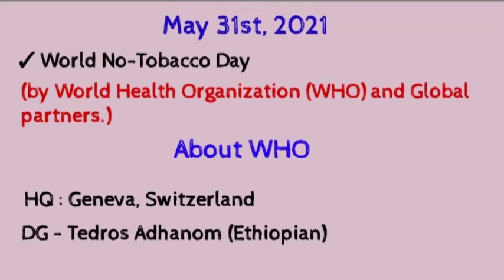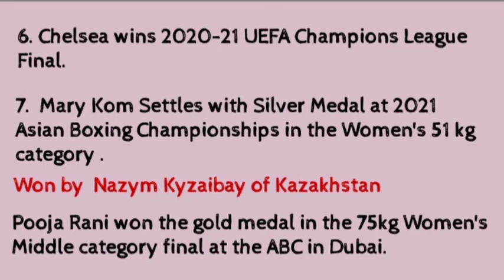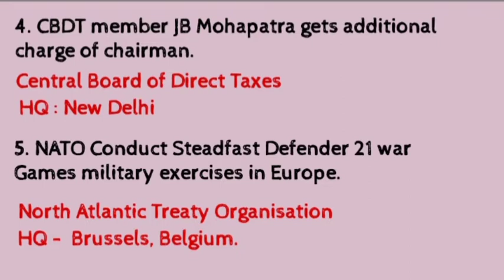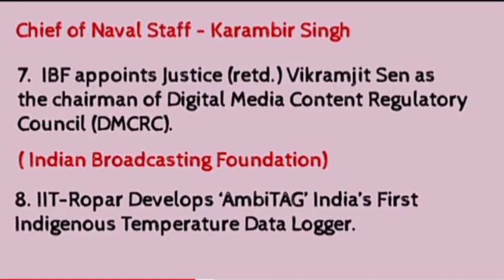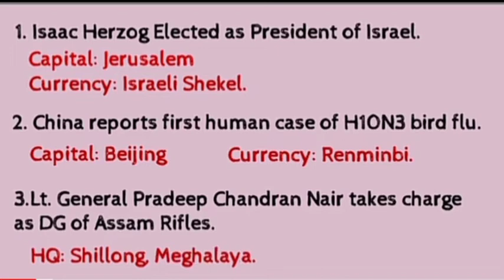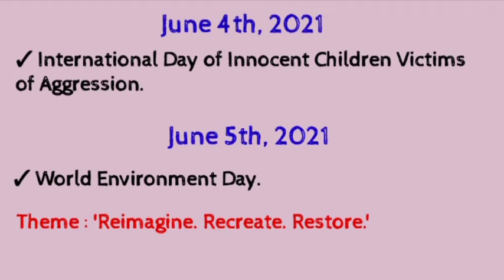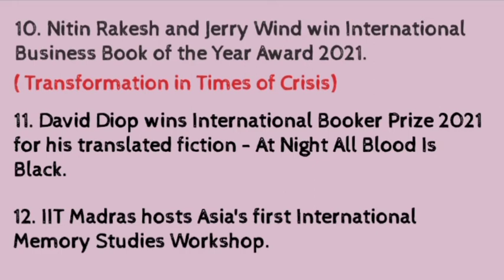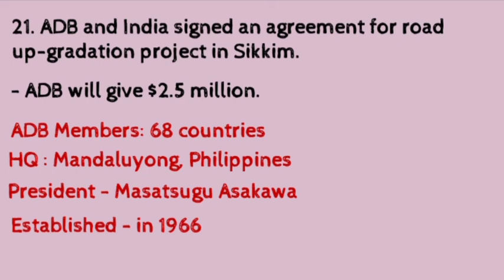Revision Class - ( from 30th May to 5th June)